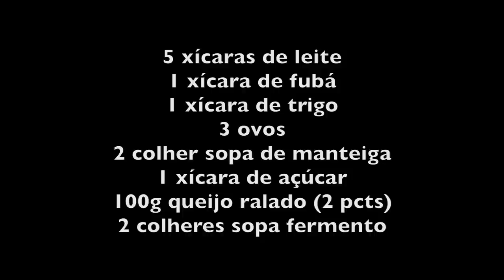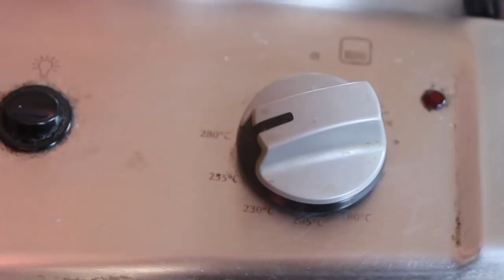DELICIOSO BOLO DE FUBÁ CREMOSO DA DONA ALEXANDRINA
BOLO DE FUBÁ CREMOSO - INGREDIENTES

5 xícaras de leite                                  2 colher sopa de manteiga
1 xícara de fubá                                    1 xícara de açúcar
1 xícara de trigo                                    100g queijo ralado (2 pcts)
3 ovos                                                     2 colheres sopa fermento

Bater o leite, o fubá, o trigo, os ovos, o açúcar e a manteiga no liquidificador. Juntar o queijo ralado e bater novamente. Finalmente, acrescentar o fermento e bater a 3ª vez.
Untar uma forma com manteiga e polvilhar açúcar por cima ou trigo se preferir.
Levar ao forno alto por mais ou menos 1h.
No video ela ligou o grill durante todo o tempo para dourar.
O bolo estará pronto quando dourar em cima.
Desenformar frio.

Bom apetite!!!